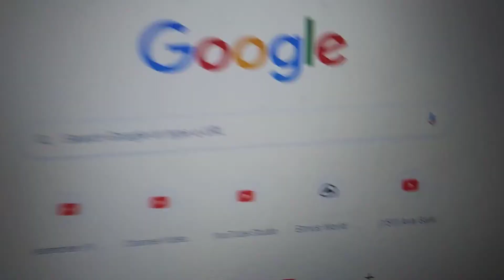June 26, 2019